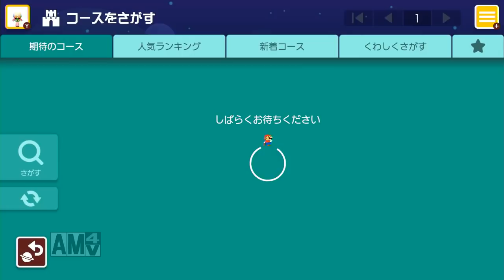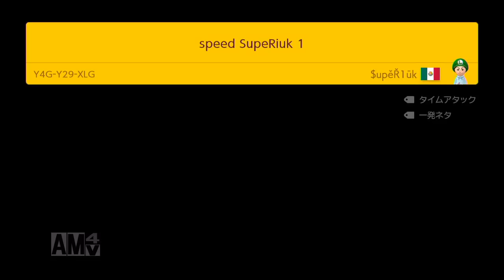【マリオメーカー2】鬼滅の刃、竈門炭治郎vs累の戦闘再現コースのクオリティが高すぎる！！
このコースを作ってくださった方、本当にありがとうございます！！
前回の動画